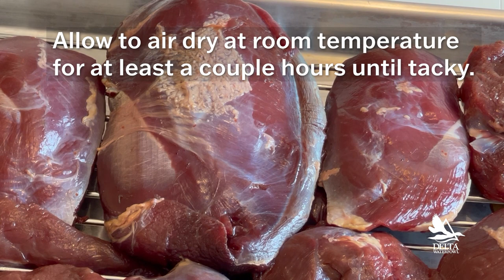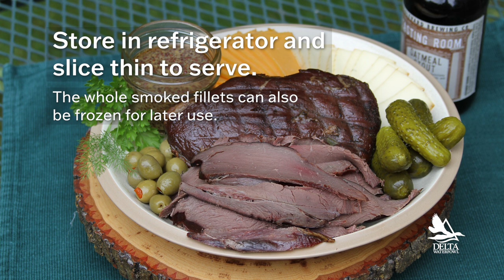The GOOD STUFF Smoked Goose Breast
The name of this recipe comes from a friend’s young children – somewhat finicky eaters – to whom I served this smoked goose breast for the first time. They went crazy for it, and they always ask me now when I’m going to bring them more of the “good stuff” again!

This recipe only requires a few ingredients, and really isn’t too fussy. Like most smoking recipes, it just takes some time.

Ingredients:
Goose breast fillets – Big or small Canadas, snows, specks all work just fine, but if you have a variety of sizes you just need to monitor the internal temperature a bit closer in final smoking to avoid drying out the smaller pieces
¾ cup Morton’s Tender Quick
¾ cup brown sugar
2-3 tablespoons black strap molasses
¼ cup of your favorite hot sauce
5 cups of cold water
favorite red wine (optional)

Directions:
1. Thaw and trim all breast fillets thoroughly.
2. Mix all ingredients (except wine) in a bowl large enough to hold all the meat with room to spare.
3. Stir until all ingredients are dissolved and thoroughly mixed.
4. Submerge breast fillets in marinade and weight with a plate to keep submerged.
5. Refrigerate for at least 24 hours. Up to 48 is fine.
6. Soak wood for smoking.
7. Prepare a cooling rack on a tray to collect drippings. Lay out breast fillets well-spaced in a single layer.
8. Allow to air dry at room temperature for at least a couple hours until the surface feels tacky.
9. In the meantime, prepare the smoker including the smoked wood and bring temp to an even 200 degrees.
10. Add a disposable foil tray between fire and the grate. Add liquid to the tray. (Red wine works great, but even plain water is fine.)
11. When smoker is back to temperature, space the breast fillets evenly on cooking grate.
12. At one hour (for smaller pieces) begin checking internal temperatures. When internal temp at center of fillet reaches 144-146 degrees, remove from the smoker and allow to cool.
13. Store in zipper top bags in refrigerator and slice thin to serve. The whole smoked fillets can also be refrozen for later use.